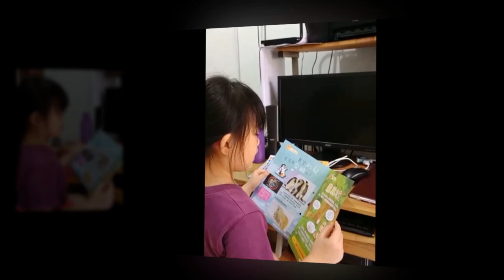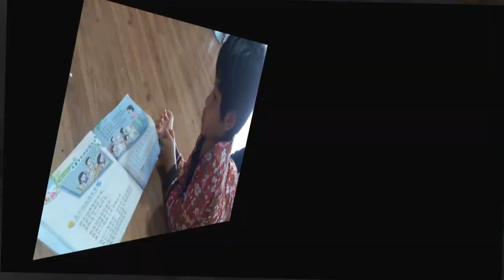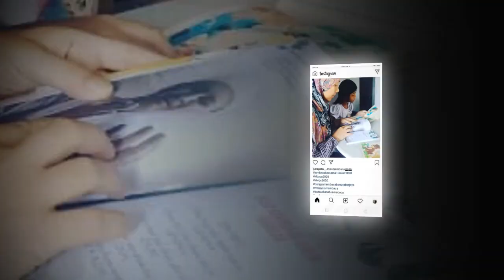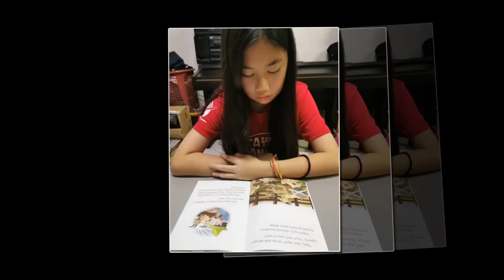龙运光华学校之世界读书日 2020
JOM BACA BERSAMA 2020